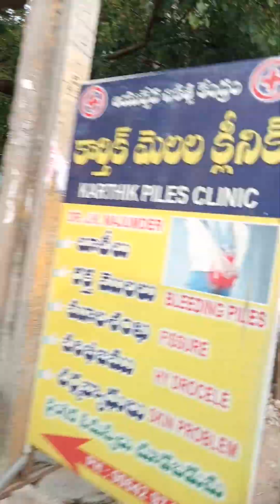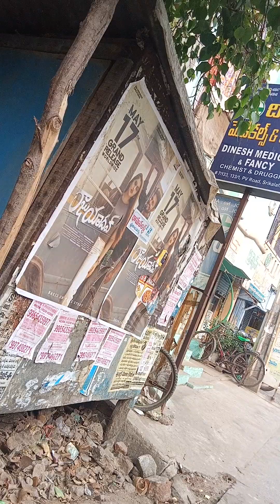26 May 2024(4)